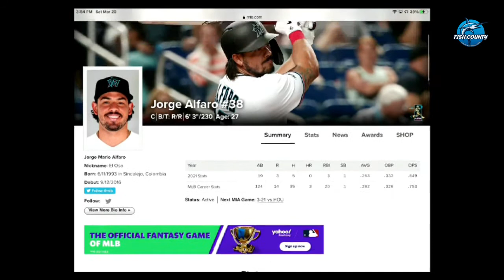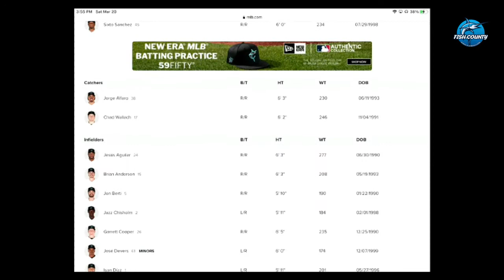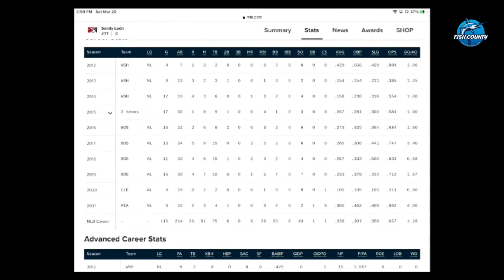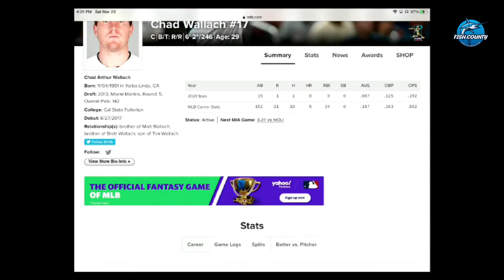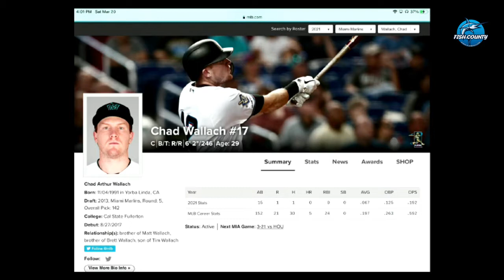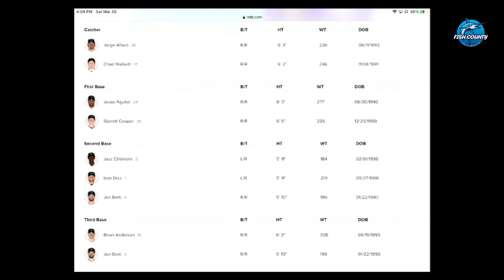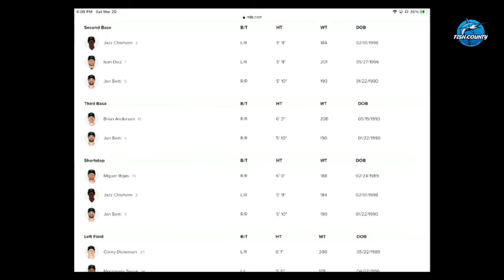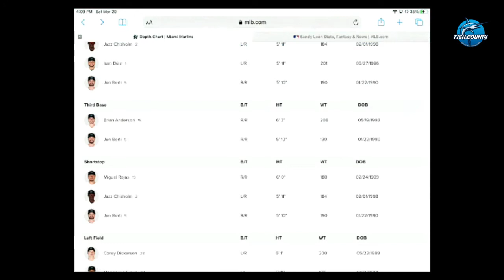Fish County: El infield de los Miami Marlins y sus incognitas